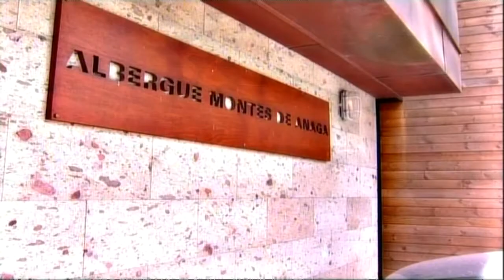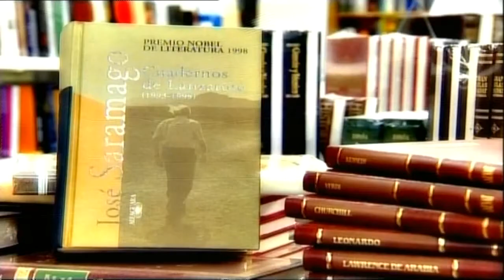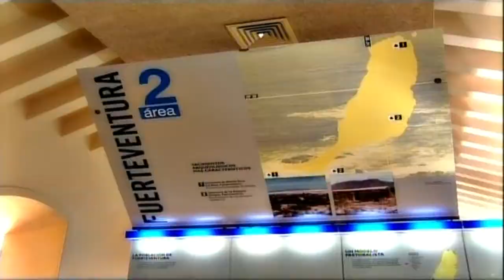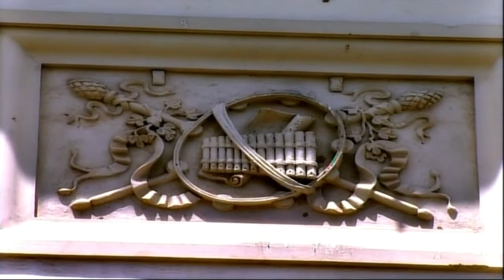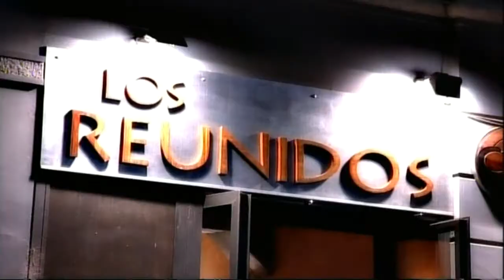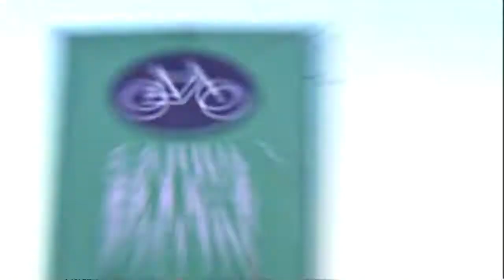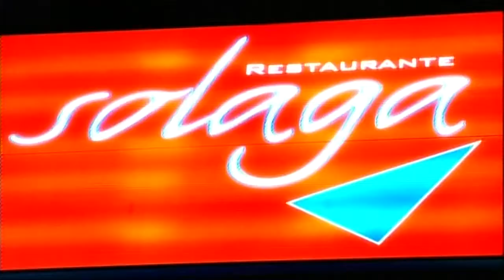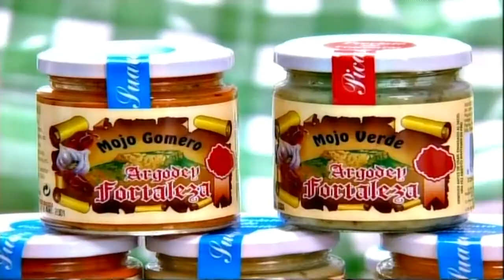Santa Cruz de Tenerife: turismo en la capital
Santa Cruz de Tenerife, capital administrativa, comercial y política de unos de los destinos turísticos con mayor liderazgo internacional. Es una ciudad con vocación turística, para lo cual ha ido restaurando, modernizando y creando sus infraestructuras viarias, su oferta hotelera y de restauración, sus equipamientos culturales y de ocio, y su oferta comercial, para consolidarse actualmente como destino de turismo de congresos, reuniones y negocios.

Santa Cruz de Tenerife es reconocida por celebrar el segundo Carnaval más importante del mundo, Fiesta de Interés Turístico Internacional, y por albergar algunos de los edificios más emblemáticos de la arquitectura contemporánea internacional, el Auditorio de Tenerife Adán Martín, del arquitecto Santiago Calatrava y el "Tenerife Espacio para las Artes" (TEA).

Estratégicamente situada, con una importante conectividad terrestre, marítima y aérea, la ciudad se ubica a sólo 12 km. del Aeropuerto de Los Rodeos, en el norte de la isla, y a 68 km. del Reina Sofía, en el sur, y a pocas horas de avión del continente europeo. Asimismo, dispone de una red de modernas autopistas y carreteras que permiten el acceso tanto a los municipios de montaña como al litoral.

Cabe destacar la importancia del Puerto de Santa Cruz, que recibe a miles de cruceristas a través de las más importantes navieras del mundo, impulsando la dinamización de los sectores y subsectores de la actividad económica de la ciudad, sobre todo en su oferta comercial y de ocio.

Además, la ciudad también cuenta con el Parque Rural de Anaga, que actúa como pulmón verde de Santa Cruz de Tenerife, en un marco único en el que convive lo urbano
con lo natural.